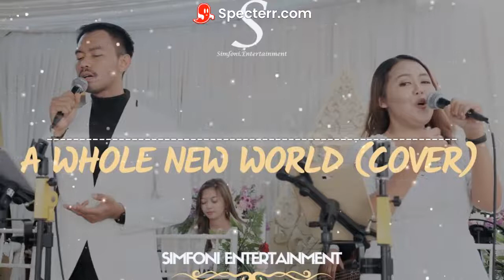Peabo Bryson and Regina Belle - A Whole New World (Keroncong Pop) | Cover by Simfoni Entertainment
Keroncong Pop Modern  ini merupakan format terbaru dari simfoni entertainment, yang mencoba memasukan unsur musik kesenian  keroncong khas Jawa. Yang mencoba menggabungkan dengan  musik modern, agar maksud dari misi untuk melestarikan musik keroncong bisa tercapai. Lagu lagu khas barat yang biasanya dibawakan dengan genre jazz atau rnb akan coba kita bawakan dengan aransemen keroncong pop. Selamat menikmati video berikut ini, semoga kedepannya kita bisa memperbaiki kualitas videonya.

Video&Audio : Simfoni Entertainment
Lokasi : Godean, Yogyakarta

Judul : a Whole New World (Keroncong Pop)
Original By : Peabo Bryson & Regina Belle

Peabo Bryson and Regina Belle - A Whole New World (Official Lyric)

You last let your heart decide?
But when I'm way up here
Unbelievable sights
Indescribable feeling
A whole new world (Don't you dare close your eyes)
A hundred thousand things to see (Hold your breath, it gets better)
A whole new world (Every turn a surprise)
With new horizons to pursue (Every moment, red-letter)
A whole new world (A whole new world)
That's where we'll be (That's where we'll be)
A thrilling chase
A wondrous place

*Simfoni Entertainment Indonesia
Adress: Jl. Sagan Tim. No.123, Terban, Kec. Gondokusuman, Kota Yogyakarta, Daerah Istimewa Yogyakarta 55223

Booking & Information :
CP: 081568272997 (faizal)